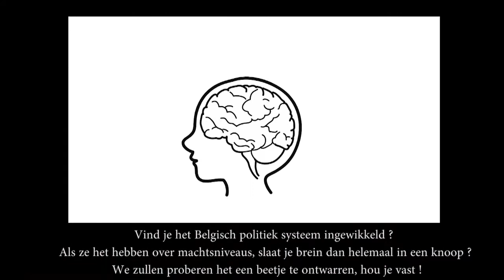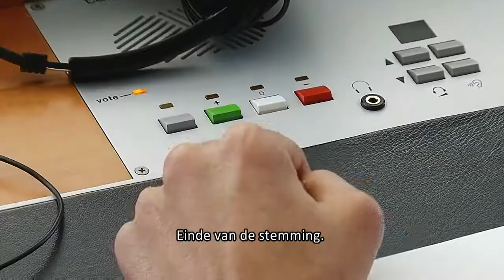Ta voix, ton choix. A toi de voter ! Jouw stem, jouw keuze. Jij gaat stemmen !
Animations - Activiteiten avec/met Infor Jeunes